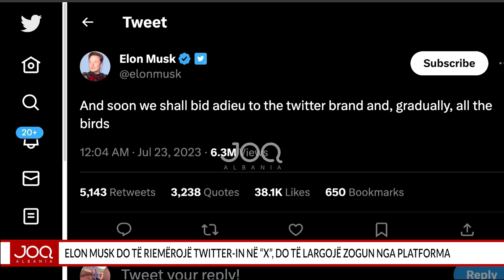Elon Musk do të riemërojë Twitter-in në “X”, do të largojë zogun nga platforma